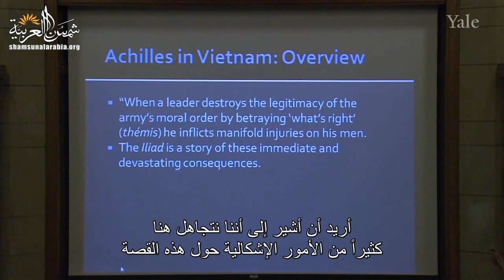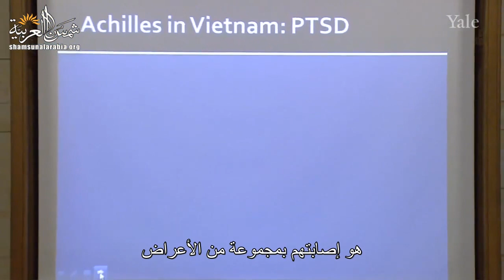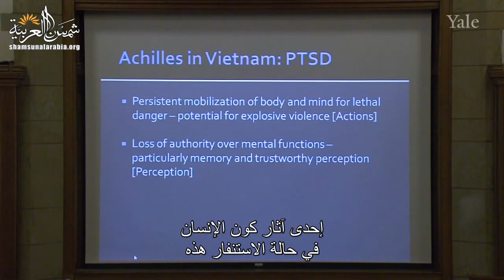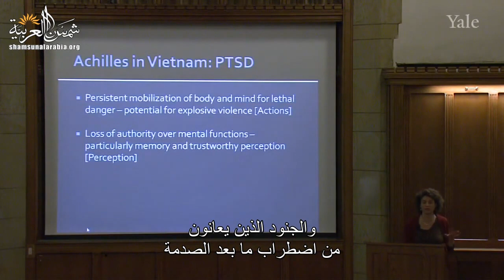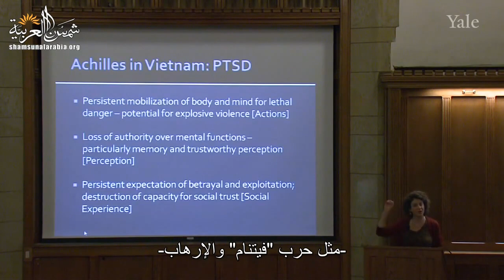قصة آخيل، اضطراب ما بعد الصدمة لدى الجنود (من المحاضرة 6 من مساق الفلسفة والطبيعة البشرية)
هذا الفيديو يتحدَّث عن كتاب "آخيل في فيتنام" واضطراب ما بعد الصدمة PTSD

وهو مأخوذ من المحاضرة السادسة من مساق الفلسفة وعلم الطبيعة البشرية من جامعة "ييل" للبروفيسور "تامار جيندلر"